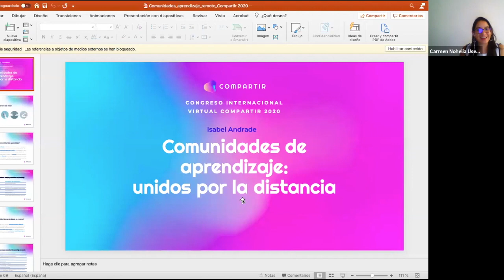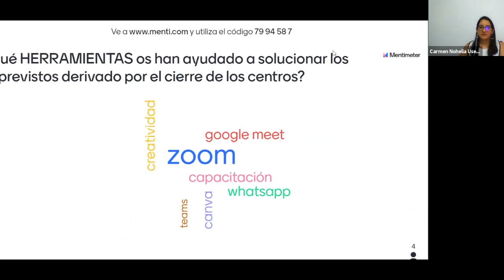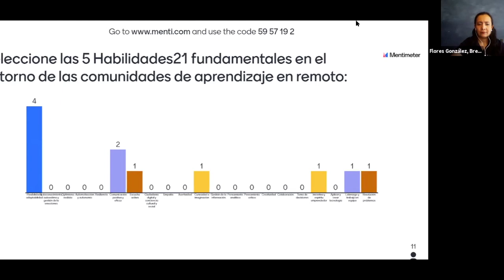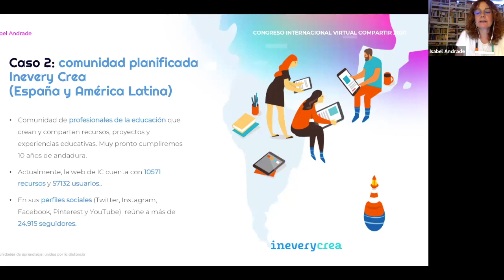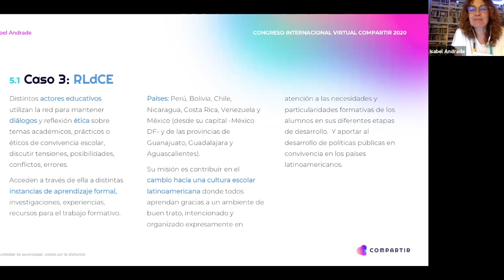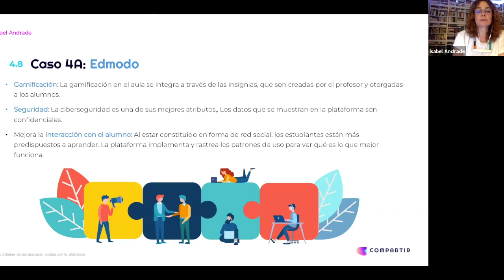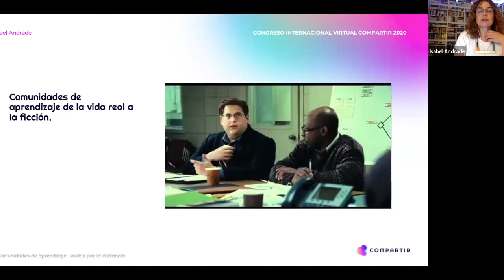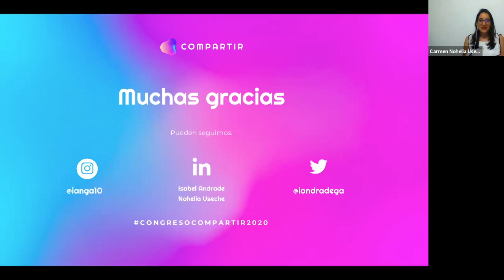Taller "Comunidades de aprendizaje: unidos por la distancia" | Congreso Internacional Compartir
Disfruta del taller "Comunidades de aprendizaje: unidos por la distancia", impartido por Isabel Andrade en el marco del Congreso Internacional Virtual Compartir 2020.